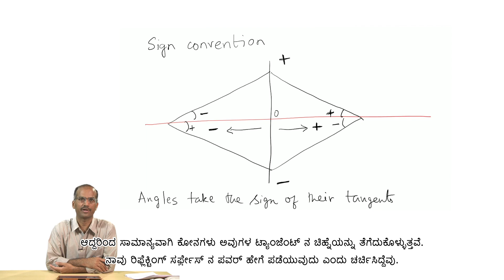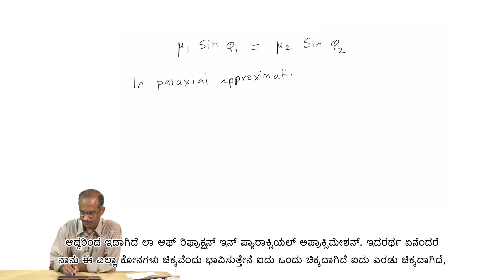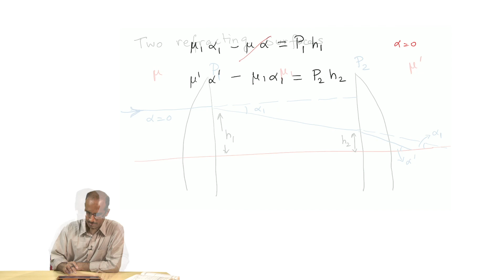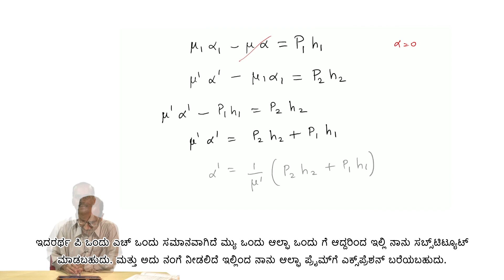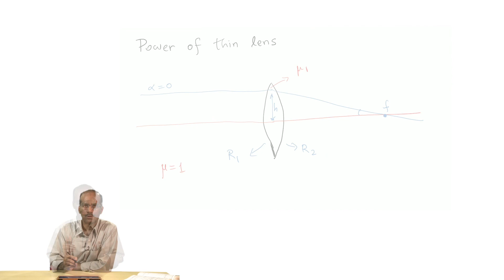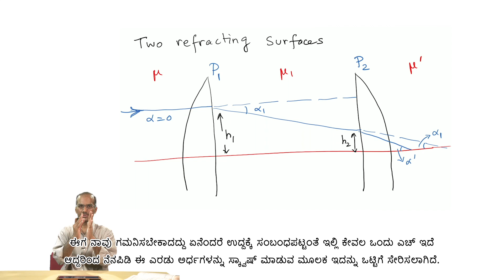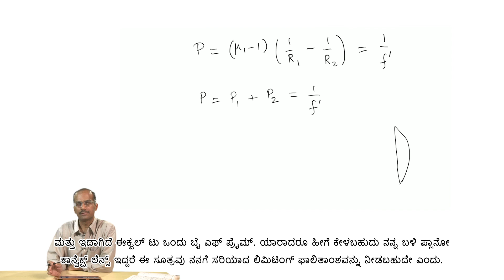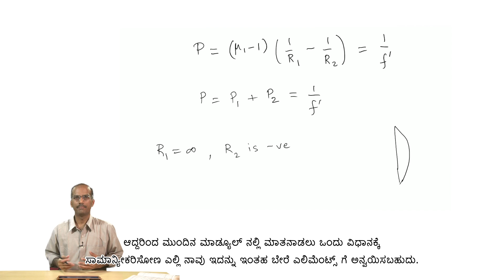Waves in Optical Systems: Thin Lens - [Kannada]